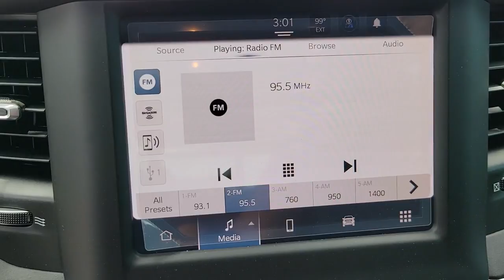2022 Ram 1500 New Smyrna Beach, Port Orange, Daytona Beach, Deltona, Sanford, FL N234136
Delmonico Red Pearlcoat New 2022 Ram 1500 available in New Smyrna Beach, Florida at New Smyrna Chrysler. Servicing the Port Orange, Daytona Beach, Deltona, Sanford, FL area.
2022 Ram 1500 Big Horn - Stock#: N234136 - VIN#: 1C6RRFMG8NN234136

GVWR: 6 900 LBS  (STD),DELMONICO RED PEARLCOAT,3.55 REAR AXLE RATIO,TRANSMISSION: 8-SPEED AUTOMATIC (850RE)  (STD),PARKSENSE FRONT/REAR PARK ASSIST W/STOP,CLUSTER 7.0 TFT COLOR DISPLAY,WHEELS: 18 X 8 CAST-ALUMINUM PAINTED  (STD),QUICK ORDER PACKAGE 23Z BIG HORN  -inc: Engine: 3.6L V6 24V VVT eTorque UPG I  Transmission: 8-Speed Automatic (850RE)  Big Horn Badge,MANUFACTURER'S STATEMENT OF ORIGIN,ENGINE: 3.6L V6 24V VVT ETORQUE UPG I  (STD),DIESEL GRAY/BLACK  DELUXE CLOTH BUCKET SEATS  -inc: Power 8-Way Driver Seat  Bucket Seats  Manual Adjust 4-Way Front Passenger Seat  Full Length Floor Console  Rear Center Armrest  Power 2-Way Driver Lumbar Adjust,TIRES: 275/65R18 BSW ALL SEASON LRR  (STD),RADIO: UCONNECT 5 W W/8.4 DISPLAY,FRONT LICENSE PLATE BRACKET,BIG HORN LEVEL 1 EQUIPMENT GROUP  -inc: SiriusXM Radio Service  Rear Window Defroster  Rear View Auto Dim Mirror  Power Adjustable Pedals  Rear Power Sliding Window  Rear Dome w/On/Off Switch Lamp  Connectivity - US/Canada  Glove Box Lamp  4G LTE Wi-Fi Hot Spot  Power 8-Way Driver Seat  Auto Dim Exterior Driver Mirror  Rear Underseat Compartment Storage  Radio: Uconnect 5 W w/8.4 Display  Foam Bottle Insert (Door Trim Panel)  Class IV Receiver Hitch  Black Premium Power Mirrors  Big Horn IP Badge  SiriusXM Satellite Radio  Exterior Mirrors w/Supplemental Signals  Exterior Mirrors Courtesy Lamps  Universal Garage Door Opener  Cluster 3.5 TFT Color Display  Power-Folding Mirrors  2nd Row In Floor Storage Bins  Sun Visors w/Illuminated Vanity Mirrors  Power 2-Way Driver Lumbar Adjust,Four Wheel Drive,Tow Hitch,Power Steering,ABS,4-Wheel Disc Brakes,Brake Assist,Aluminum Wheels,Conventional Spare Tire,Heated Mirrors,Power Mirror(s),Privacy Glass,Intermittent Wipers,Variable Speed Intermittent Wipers,Power Door Locks,Daytime Running Lights,Automatic Headlights,Fog Lamps,AM/FM Stereo,Bluetooth Connection,MP3 Player,Steering Wheel Audio Controls,Auxiliary Audio Input,Adjustable Steering Wheel,Trip Computer,Power Windows,Pass-Through Rear Seat,Rear Bench Seat,Leather Steering Wheel,Keyless Start,Keyless Entry,Power Door Locks,Cruise Control,A/C,Cloth Seats,Passenger Vanity Mirror,Passenger Illuminated Visor Mirror,Floor Mats,Bluetooth Connection,Power Windows,Power Door Locks,Trip Computer,Immobilizer,Traction Control,Stability Control,Traction Control,Front Side Air Bag,Telematics,Requires Subscription,Tire Pressure Monitor,Driver Air Bag,Passenger Air Bag,Front Head Air Bag,Rear Head Air Bag,Passenger Air Bag Sensor,Child Safety Locks,Back-Up Camera,Quick Order Package 23Z Big Horn,3.21 Rear Axle Ratio,3.55 Rear Axle Ratio,Wheels: 18 x 8 Cast-Aluminum Painted,Cloth Bench Seat,Big Horn Level 1 Equipment Group,Cluster 7.0 TFT Color Display,Front License Plate Bracket,Manufacturer's Statement of Origin,ParkSense Front/Rear Park Assist w/Stop,2nd Row In Floor Storage Bins,4 Way Front Headrests,Rear 60/40 Folding Seat,3 Rear Seat Head Restraints,Front Seat Back Map Pockets,Rear Power Sliding Window,Black Premium Power Mirrors,GPS Antenna Input,Black Exterior Mirrors,Rear Dome w/On/Off Switch Lamp,Heavy-Duty Engine Cooling,Connectivity - US/Canada,48V Belt Starter Generator,Integrated Voice Command w/Bluetooth,4-Wheel Disc Brakes,Air Conditioning,Electronic Stability Control,ParkView Rear Back-Up Camera,ABS brakes,AM/FM radio,Alloy wheels,Brake assist,Bumpers: chrome,Delay-off headlights,Driver door bin,Dual front impact airbags,Dual front side impact airbags,Front anti-roll bar,Front fog lights,Front reading lights,Front wheel independent suspension,Fully automatic headlights,Heated door mirrors,Illuminated entry,Leather steering wheel,Low tire pressure warning,Occupant sensing airbag,Overhead airbag,Overhead console,Panic alarm,Passenger door bin,Passenger vanity mirror,Power door mirrors,Power steering,Power windows,Radio data system,Rear anti-roll bar,Rear seat center armrest,Rear step bumper,Remote keyless entry,Speed control,Split folding rear seat,Steering wheel mounted audio controls,Telescoping steering wheel,Tilt steering wheel,Traction control,Trip computer,Variably intermittent wipers,Front Center Armrest w/Storage,Rear cargo: tailgate,Emergency communication system: SiriusXM Guardian